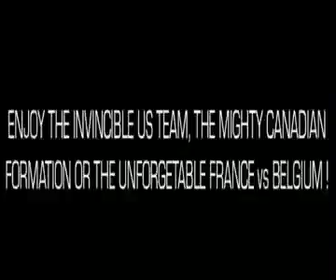World Game Cup 2k4